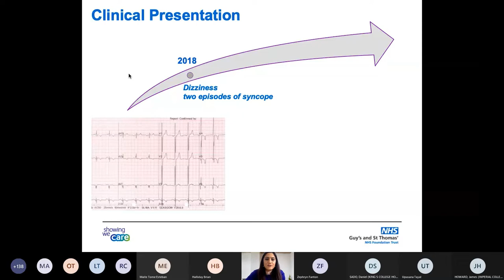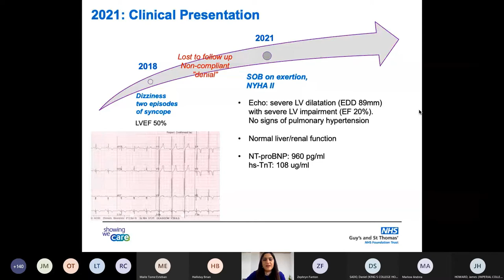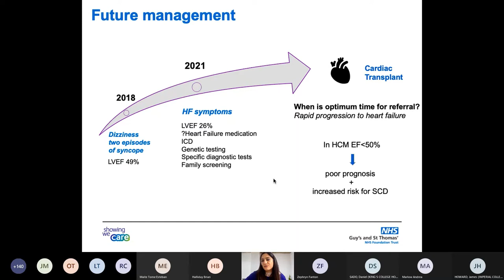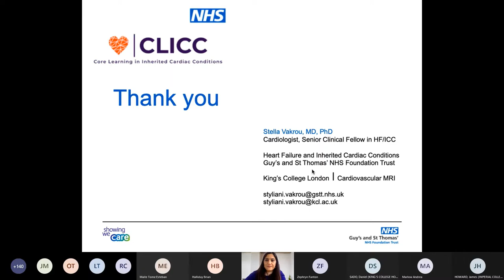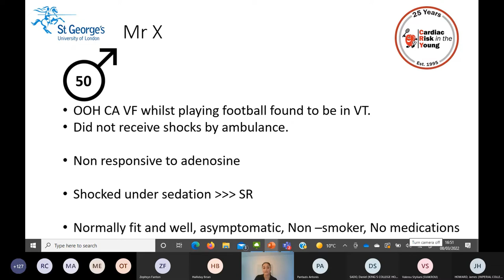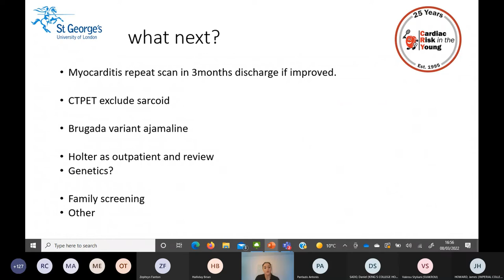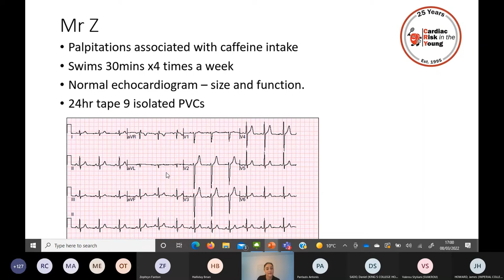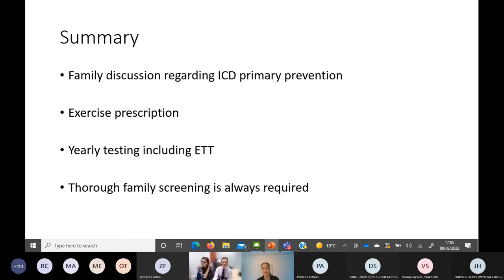CLICC Day 2: MDT: Cardiomyopathies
MDT: Cardiomyopathies - Led by co-chairs  Dr Stella Vakrou, Clinical Fellow, Guy’s and St Thomas’ Hospitals and Dr Sarandeep Marwaha, Clinical Fellow, St George’s Hospital